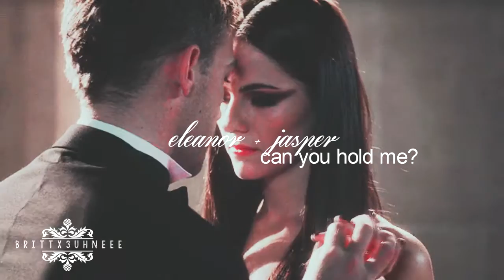jasper + eleanor | can you hold me